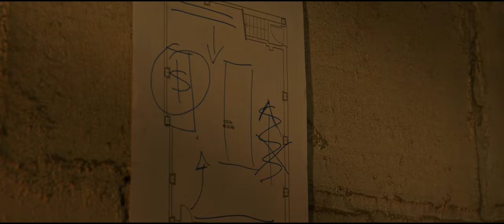Heiz Lemon - Badrbie (Video Oficial)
Prod. Visual @OtroVideo - Diego Guttier
Prod. Musical: @Sunnyx.1 x @FacundoSeal x @HeizLemon

🎧¿Querés escucharlo en tu plataforma digital favorita?🎧

Buenos Aires, Argentina 2023 - Jachel